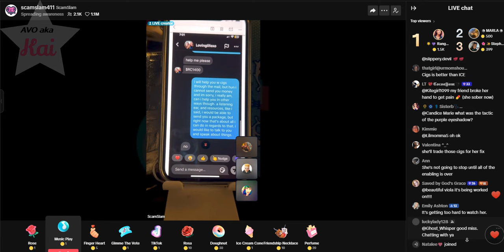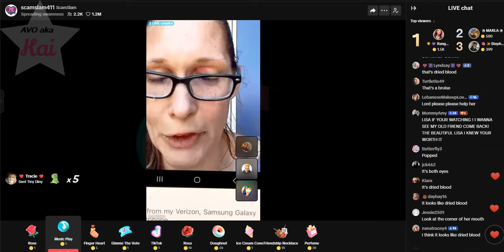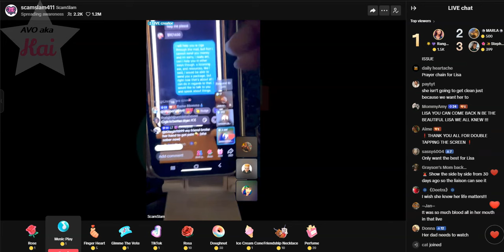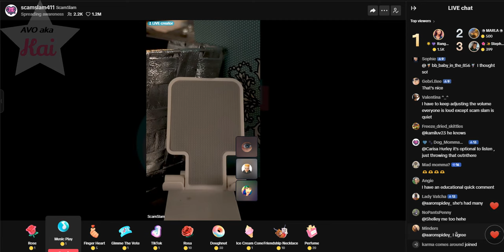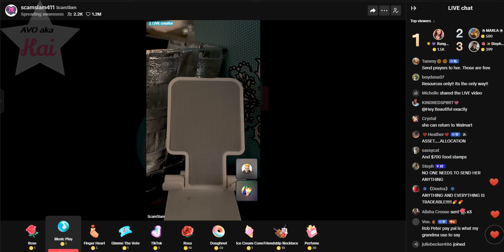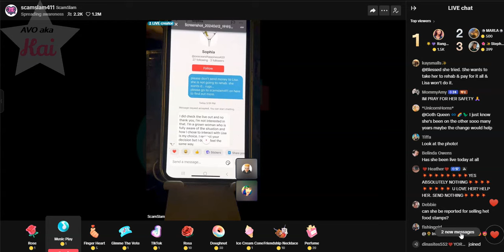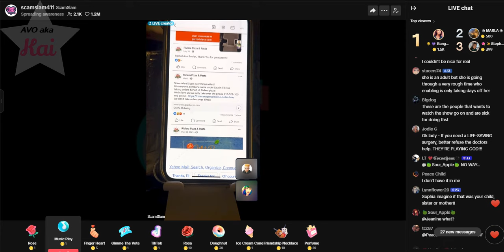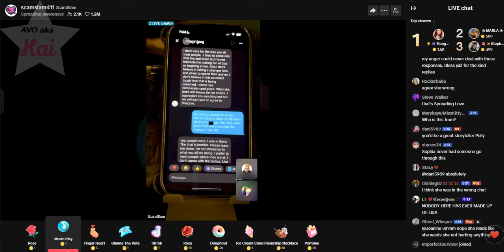Scamslam411 06-12-24_06.22PM